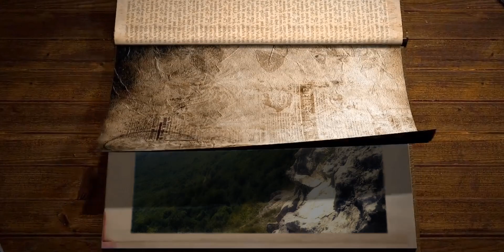Urederra mágico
Río Urederra (agua hermosa) en Baquedano, Navarra
en el parque natural de Urbasa